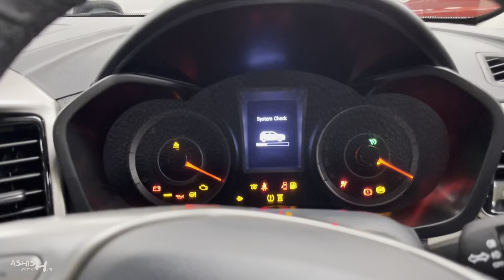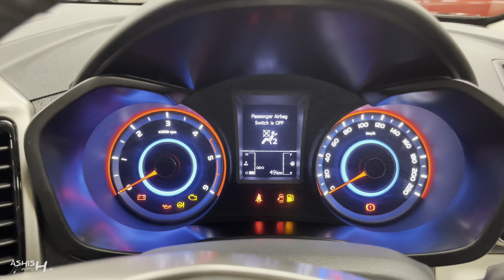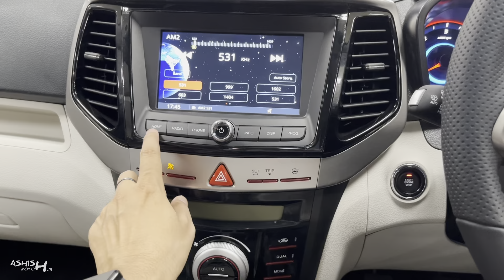XUV300 में 5 स्टार की Safety 💯 + Features की कोई कमी नहीं। ❤️ || Mahindra Xuv300 W8 Sunroof 2023